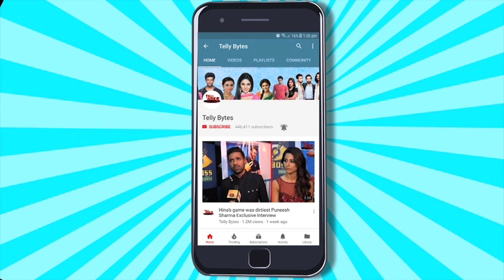Akanksha Puri & Jad Hadid FIRST Interview Together On Meeting In Dubai, SHOCKING REACTION On Elvish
Bigg Boss OTT 2 Contestants Jad Hadid And Akanksha Puri Gets Chatty With Telly Bytes On Their Bond, Elvish's Win & Lot More!